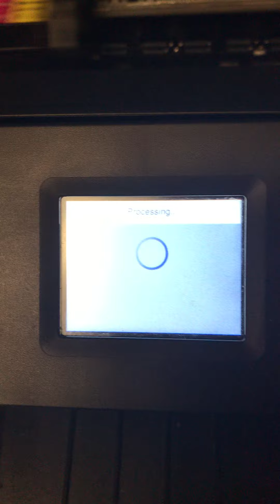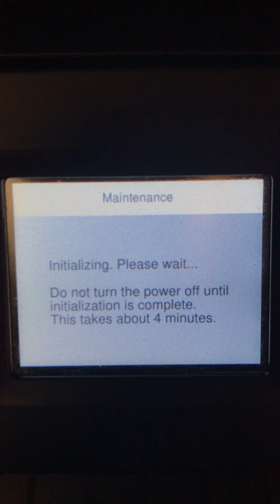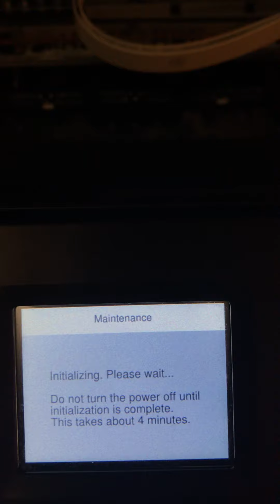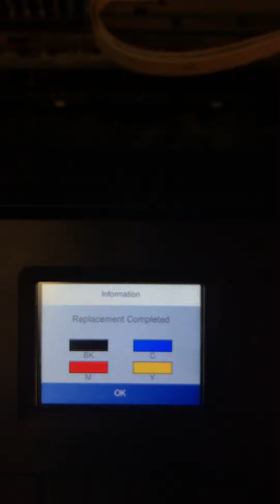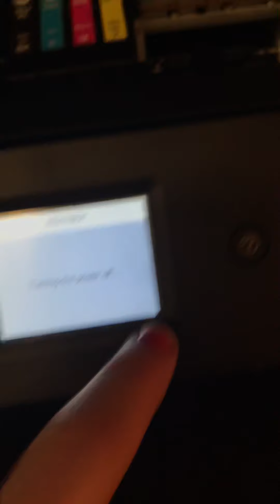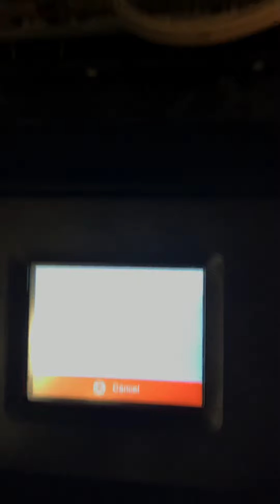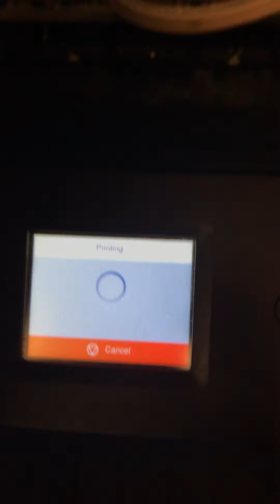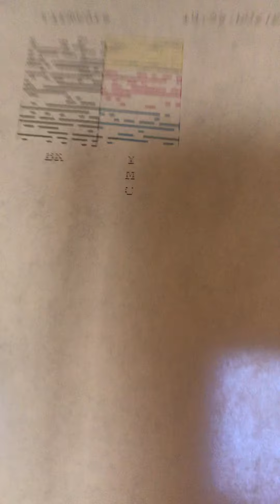Epson WF 2860 ink Cartridge not recognized resolution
Try removing ink cartridges and planning out the component holder verifying all the reader keys are still intact inside then if keys are not intact, place them into proper locations and, if needed try replacing cartridges with brand-name ink cartridges. This resulted in error of ink cartridges not recognized.

Hello! My name is Angie Boone.

My simple plan is to unravel the mysteries of insurance, technology, and art.

Today, I'll be sharing with you some tips and strategies for building a strong foundation.

Angie Boone LLC
8428 W. Waters Ave.

Insurance Agency
Insuring a bright future for Florida Businesses and Individuals.

Fantasy Unisex Hair, Nails, and Permanent Makeup
Mixing beauty with art for all.

If you find help in my videos and would like to support my simple plan or receive customized service via my linktree.
 I WANT TO KNOW WHAT YOU THINK!

This is a woman-owned small business that holds a passion for education, supporting the success of the community, single mothers, and orphaned children.

Thank you for visiting my page,
Angie

This Video is designed to help unravel the mysteries of Insurance, technology, and art.

 ❤️ Heart (Double Tap) This Post

📥 Get notified when we drop new episodes